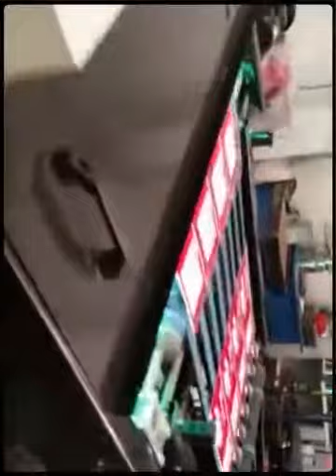Horno UV LEMDI (Created